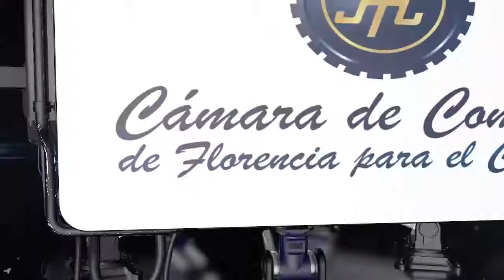MUAY THAI -Promo top kombat - Andres Dussan vs Brandon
Promo top kombat- MUAY THAI Andres Dussan la MAQUINA
PRODUCCION E EDICION EVENTOS